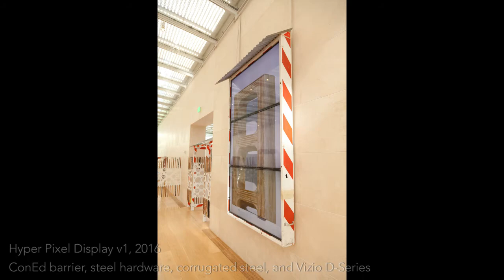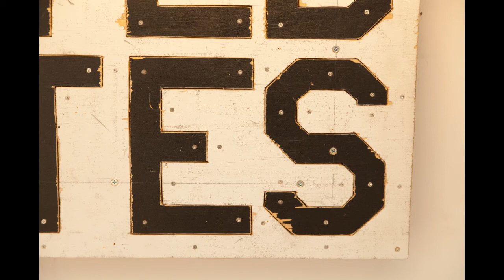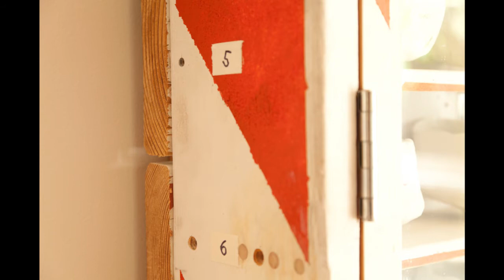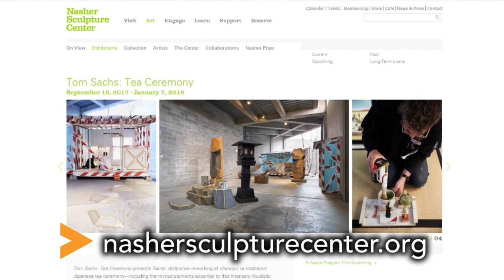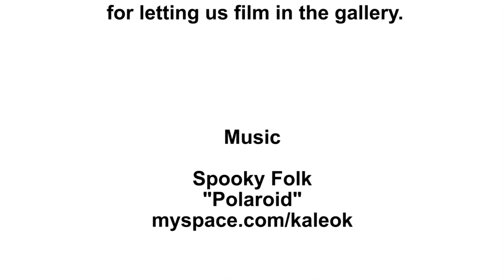Art This Week-At the Nasher Sculpture Center-Tom Sachs: Tea Ceremony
This week, we visit the Nasher Sculpture Center and our interviewer, Linda Mowl, speaks with artist Tom Sachs about the exhibition, Tom Sachs: Tea Ceremony. The exhibition is on view at the museum through January 7, 2017.